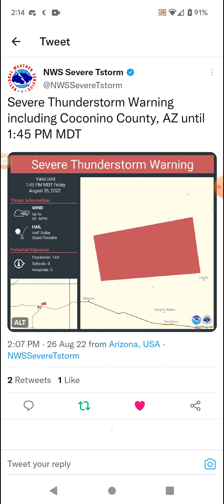Coconino County, Arizona Severe Thunderstorm 8-26-22